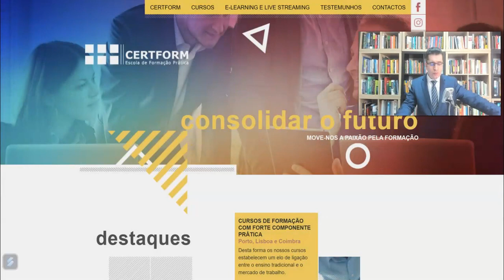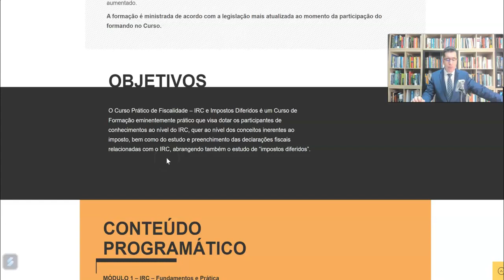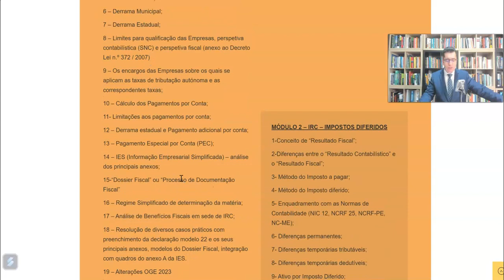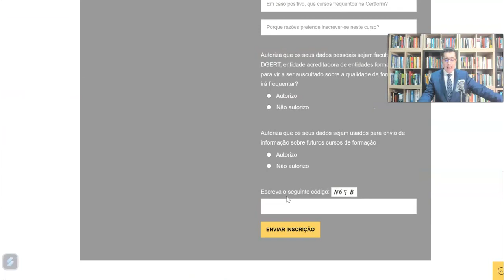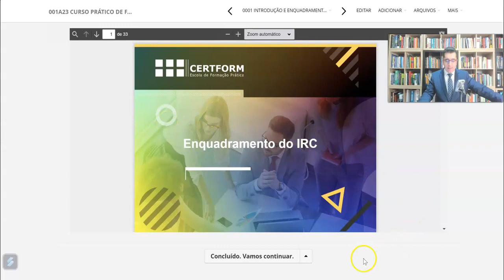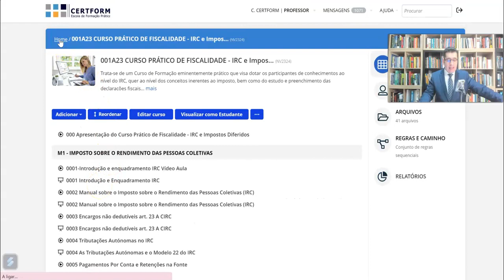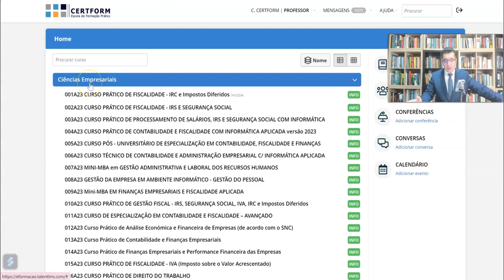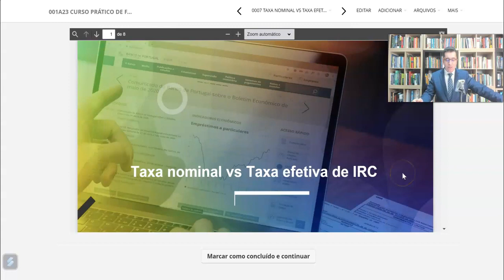ℹ️ Como funciona o Curso Prático de IRC e Impostos Diferidos 2023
Como funciona o Curso Prático de IRC e Impostos Diferidos 2023

Um Curso de Formação eminentemente prático que visa dotar os participantes de conhecimentos ao nível do IRC, quer ao nível dos conceitos inerentes ao imposto, bem como do estudo e preenchimento das declarações fiscais relacionadas com o IRC, abrangendo também o estudo de “impostos diferidos”.

💭 Adquira ou desenvolva competências ao seu ritmo, onde e quando quiser!